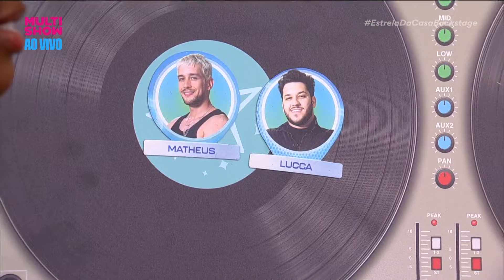MC Mayarah e Thália NÃO DIVIDIRIAM CAMARIM com Lucca e Matheus 🔥| Estrela Da Casa | Música Multishow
REVELAÇÕES! MC Mayarah e Thália escolhem com quais participantes não gostariam de dividir camarim: Lucca e Matheus! Quem aí concorda? 👀